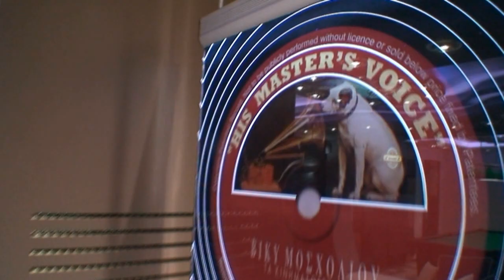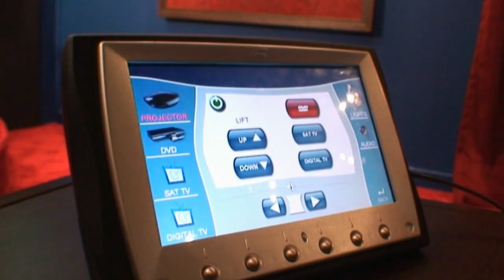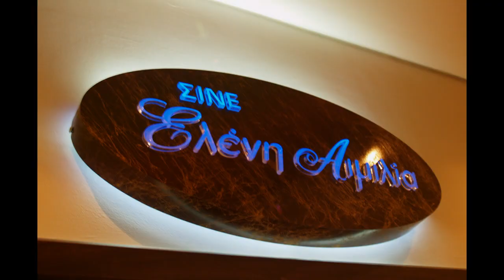HOME THEATER ART New Profile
HOMETHEATERART.GR    Design - Construction and Installations:
Home Theaters, Play Rooms, Meeting Rooms.